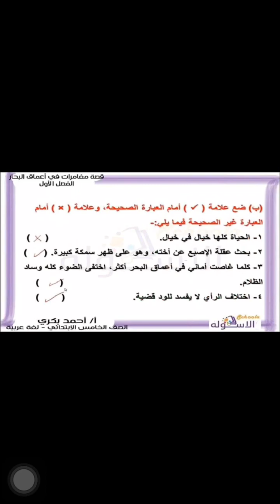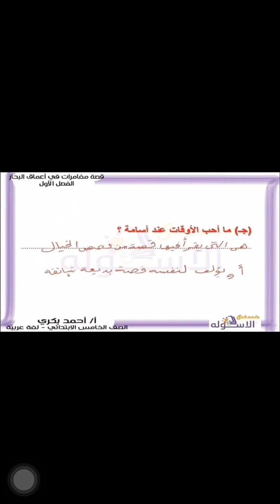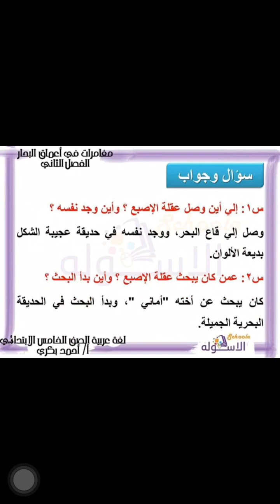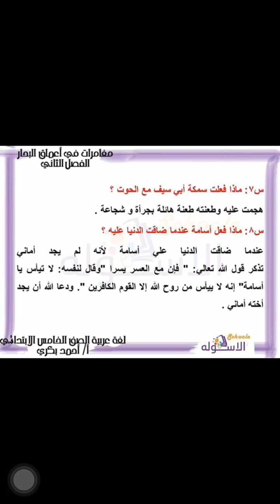مغامرات في اعماق الحار سؤال وجواب الصف الخامس ترم اول